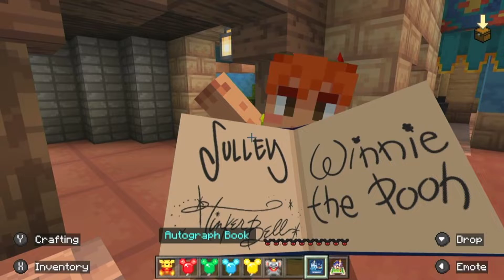Minecraft PopGoblin Lost In Disney World Ep15 - Minecraft Bedrock Edition (Nintendo Switch)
A Family Playing Minecraft, Pokemon, Smash Bros. and tons of other games. Captured straight from the Nintendo switch OLED.
LETS PLAY!!